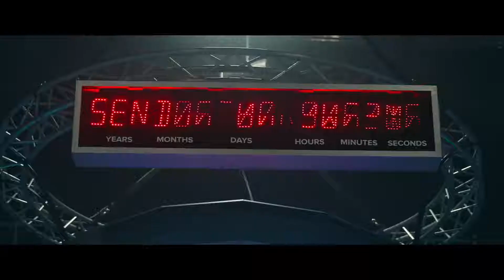2067 Trailer 2 (2020)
Second trailer for 2067